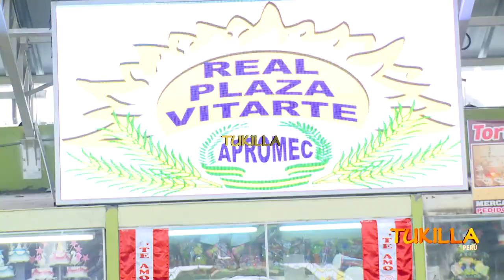ROCIO DEL CENTRO - PALOMITA MENSAJERA - LEVANTATE CORAZON - TUKILLA PERU